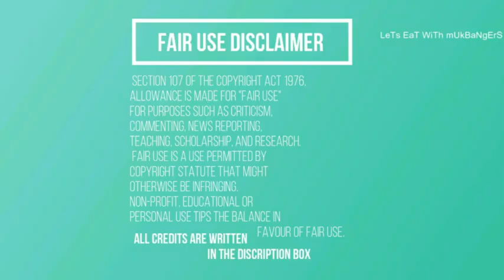LETS EAT SPICIEST KIMCHI WITH MUKBANGERS 🤤🤤| ASMR Compilation l LETS EAT WITH MUKBANGERS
Hey Lovelies 🙋🏻‍♀️
                           ''LeTs EaT WiTh mUkBaNgErS''

                         Saranghae        💜         사랑해
                          Burahae            💜         부라해

 🎬Creator’s Orginal Videos in order and if you’re interested in their channel, please do visit them👇

[Dorothy]도로시
tzuyang
fume
eat with boki
쏘영 Ssoyoung
애정 Aejeong
버들Buddle
[햄지]Hamzy
면상호[NoodleFighter]
가르마[GARMA]
Jimmy ASMR